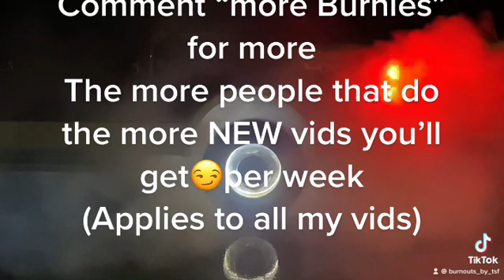Ford F-150 Rainey burnout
Comment “more Burnies” for more frequent videos!!